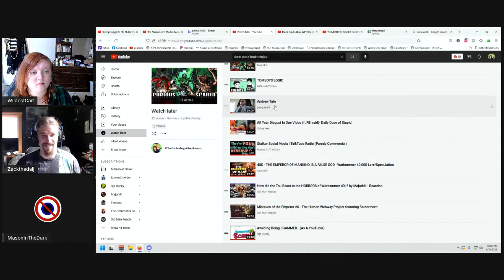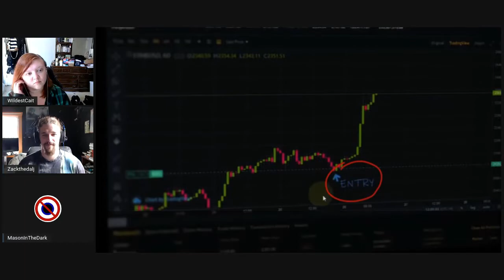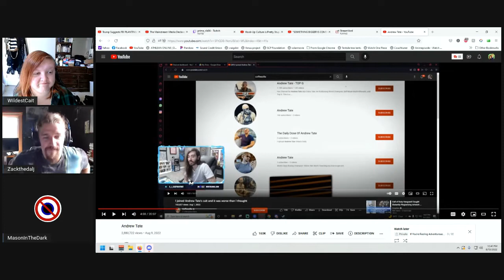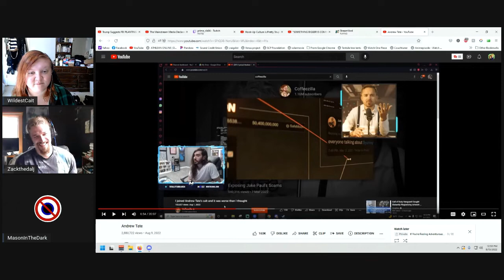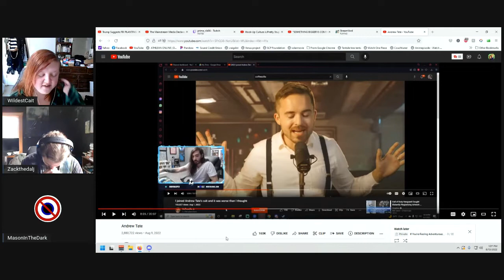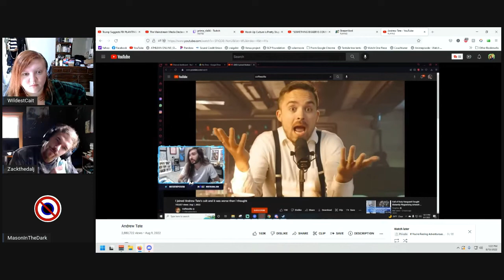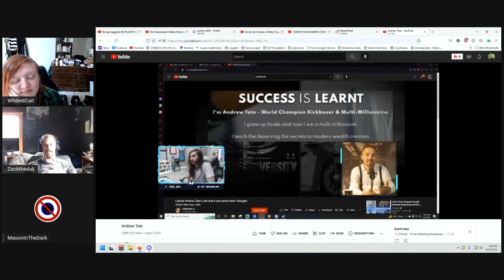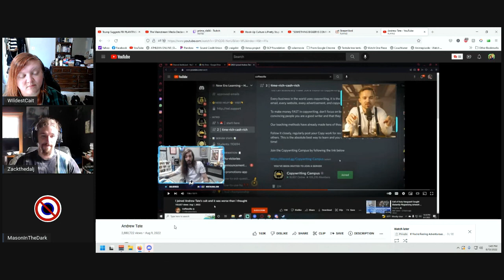Andrew Tate - Alpha Male? or scumbag grifter?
This guy is vile, steer clear Adventurer.